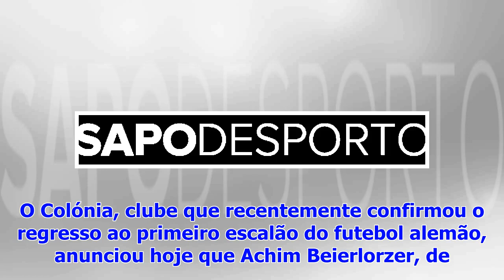Colónia anuncia Achim Beierlorzer como treinador para a próxima época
O Colónia, clube que recentemente confirmou o regresso ao primeiro escalão do futebol alemão, anunciou hoje que Achim Beierlorzer, de 51 anos, vai ser...